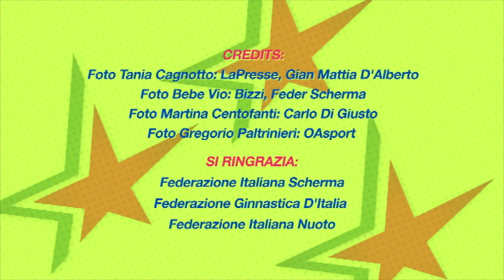Martina Centofanti e le emozioni Olimpiche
Martina Centofanti, finalista de Il Campione dei ragazzi 2016 racconta i suoi ricordi e le sue emozioni legate alle Olimpiadi. Se hai meno di 16 anni e vuoi votarla visita il sito o coinvolgi la tua scuola e la tua associazione sportiva e votala assieme a loro con l'apposita scheda che troverai nel sito!